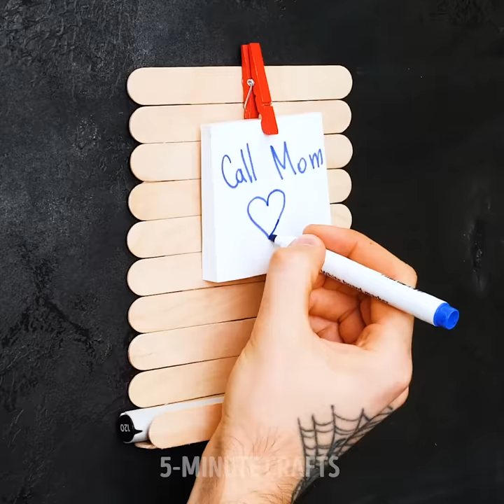32 Smart DIYs And Crafts For Your Backyard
Today we’re going to let you into a little secret: building crafts for your backyard is probably one of the most fun things to do. Your backyard—with its open space and endless possibilities—is the best place to let your creativity run free. On top of that, it’s nice to upgrade the place where you get some fresh air! Are you excited? You should be. The first idea we’re going to show you is how to make a plant holder on your backyard wall. Don’t be put off by thinking it’s going to take a lot of time or skill; it actually doesn’t. Besides that, you’ll learn how to make adorable leaf-shaped cement steps to decorate your garden.

We’re sure you’re super thrilled by now, but guess what? There’s more! You’ll also learn how to make a DIY pavilion. Sometimes you might want to enjoy the sun from a safe distance; that’s where the DIY pavilion comes in. Watch this video to learn how to build it! Right after that, we’ll show you how to make a flower pot out of a table and an old tire! It’s the perfect way to upcycle old junk! Make sure you watch this video all the way until the end to learn an easier way to paint a fence.

TIMESTAMPS:

1:10 – Wall plant holder
4:36 – Leaf-shaped cement steps
9:17 – DIY sunshade roof
10:50 – Flowerpot with old table
14:19 – Painting hack for fence